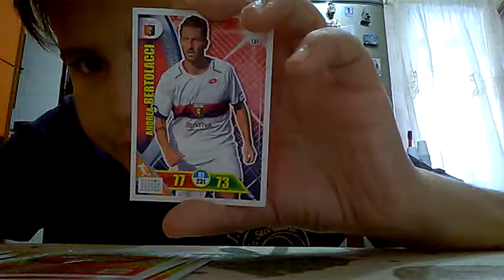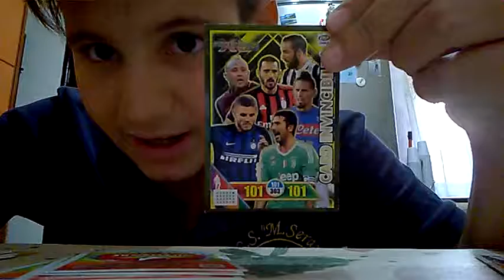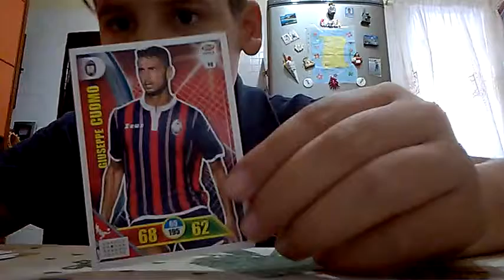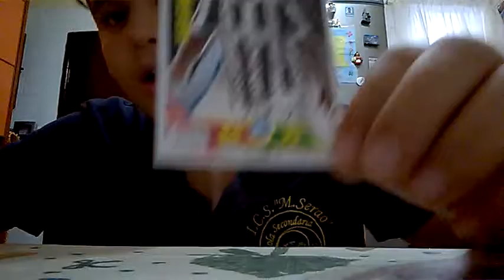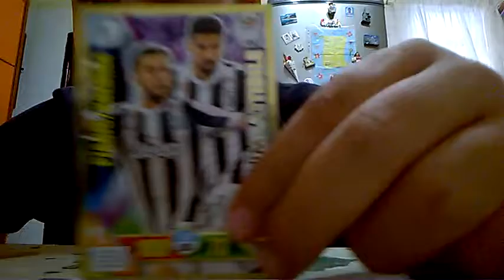bustine calciatori adredalin 3 bustine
Incazelo